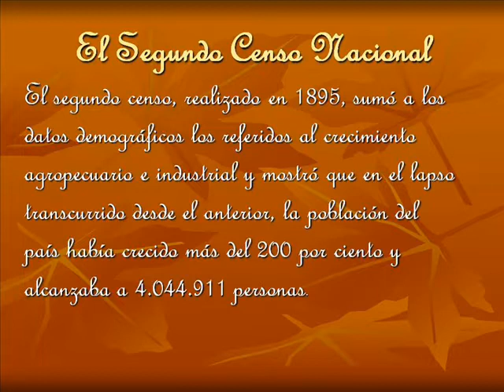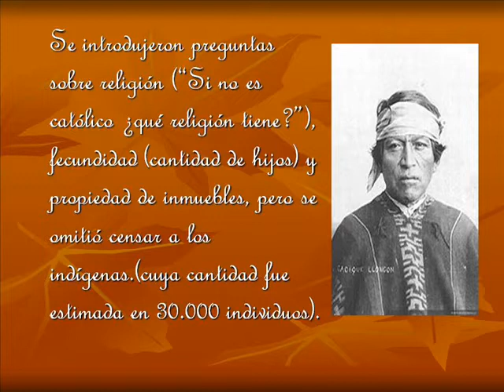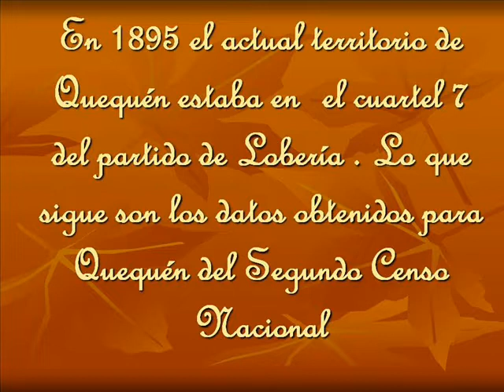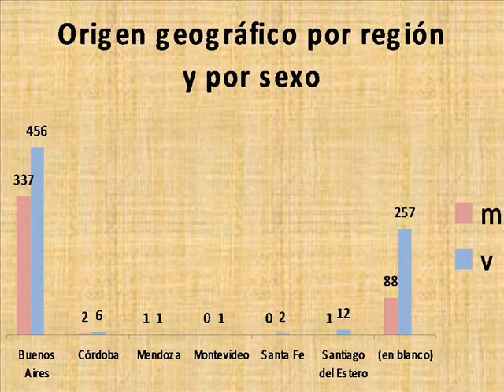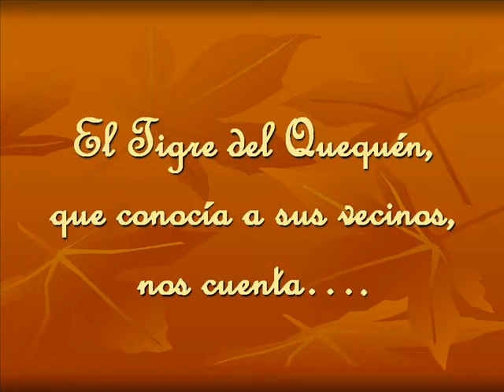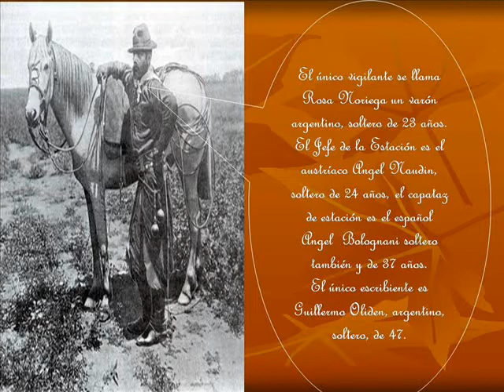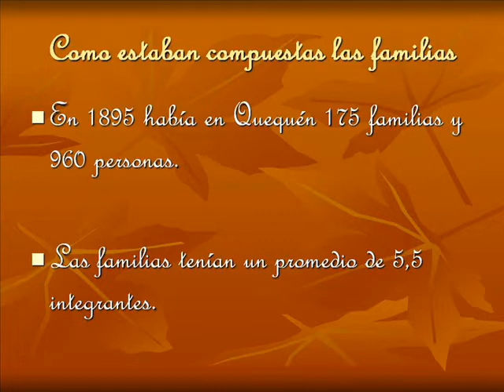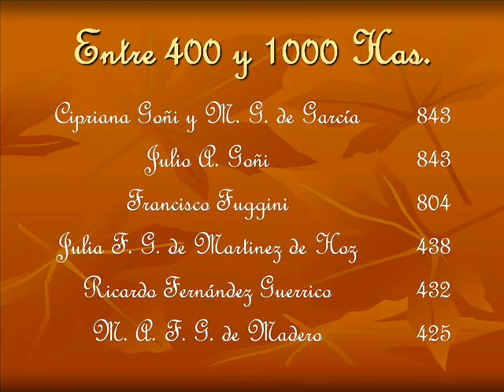Los habitantes de Quequén en 1895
En 1895 se realizó el Segundo Censo Nacional. ¿Cómo era la población de Quequén en ese año? ¿Cómo eran sus casas?